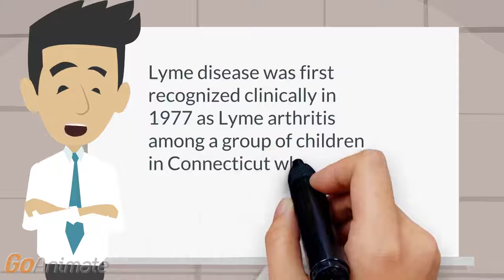Lyme Disease | When was Lyme disease first discovered?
Lyme disease was first recognized clinically in 1977 as Lyme arthritis among a group of children in Connecticut who were thought to have juvenile rheumatoid arthritis.